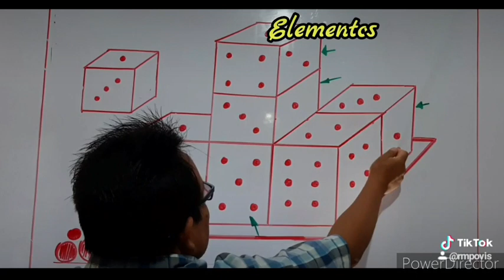ARREGLOS CON DADOS (HD)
Problema DECO